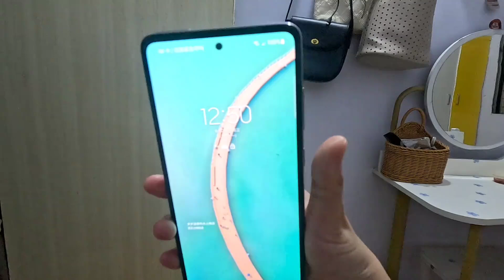睡醒12点多了，用昨晚吃剩的西瓜皮煮个面条吃